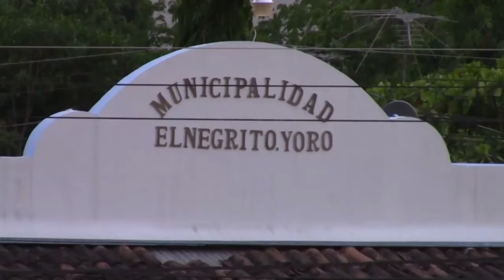QUINCEAÑERAS HONDURAS Jhacely Medina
TODA UNA MODELO DE PASARELA ASÍ ES JHACELY  MEDINA